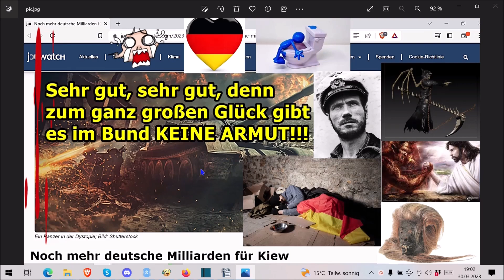Traurige Nachrichten an das Deutsche Volk vom 30.03.2023 ...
Die Adresse findet ihr im Impressum meiner Schrumpfkopf TV site:
Homepage Schrumpfkopf TV:

Schrumpfkopf TV,menschenverachtung,terror,horror,nwo,great reset,genozid,satanismus,vernichtung,antichrist,usw.,gesinnungs-tüv in sachsen,italien verbietet insekten im essen,benziner wieder im trend,kinderliederzensur,Milliarden für die ukraine